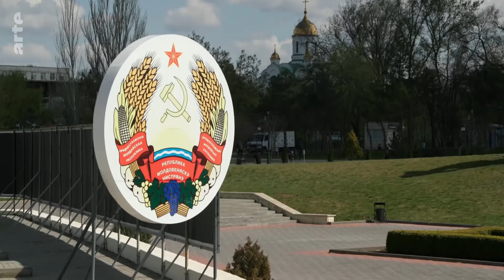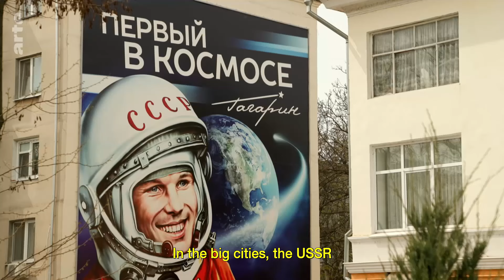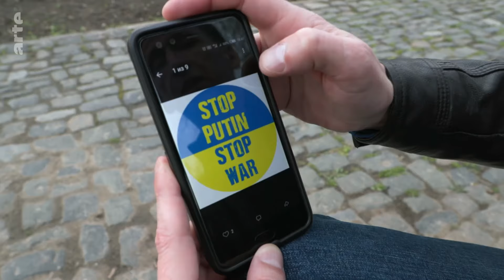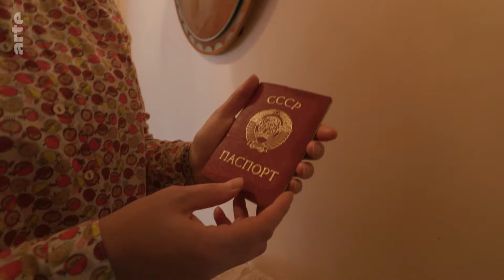Transnistria: Back to the USSR I ARTE.tv Documentary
It has its own currency, flag and government. Yet the state of Transnistria is not recognised by the international community. Wedged between Ukraine and Moldova, 450 kilometres long and a few dozen kilometres wide, it claimed independence in 1990.

Transnistria: Back to the USSR I ARTE.tv